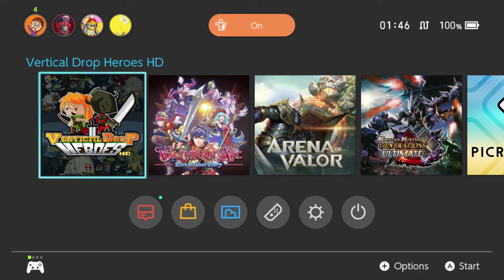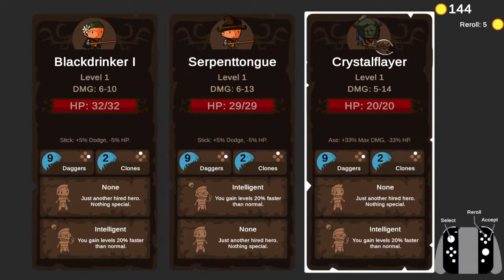[eShop EU] Vertical Drop Heroes HD – First Look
Gerjet (@masterotenko) is falling into a monster infested dungeon to be one of the Vertical Drop Heroes!